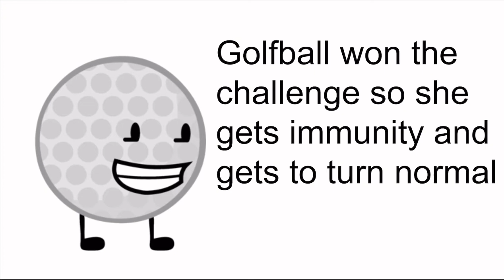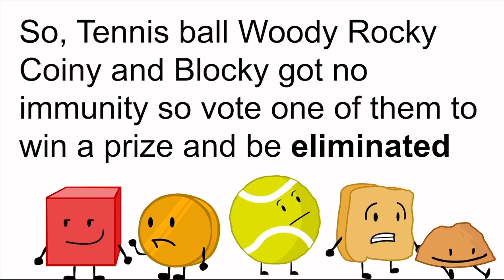Bfdi camp 21b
vote:voting ended